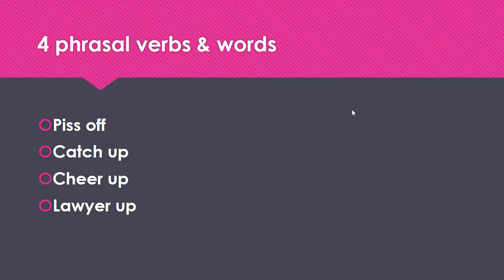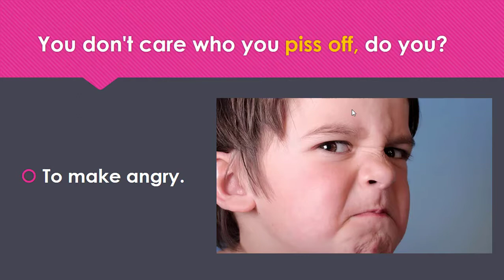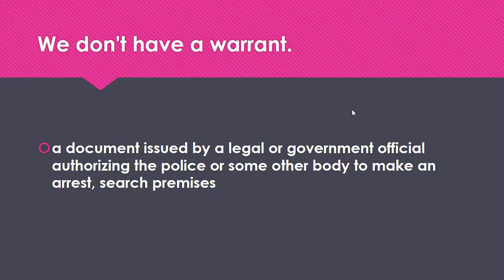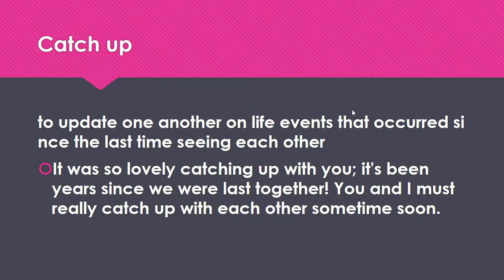learn English from Lucifer s01e10 phrasal verbs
meaning of
Piss off
Catch up
Cheer up
Lawyer up
exquisite
cuisine